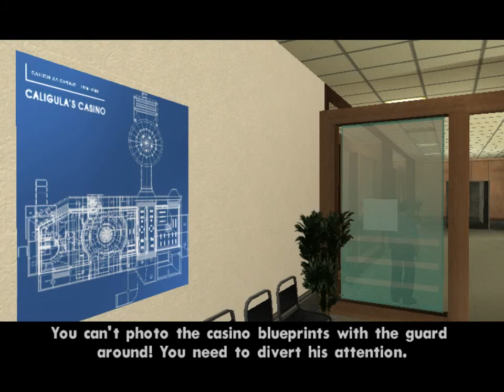gta san andreas superman mod full gameplay|ghost gamerz|hd gameplay